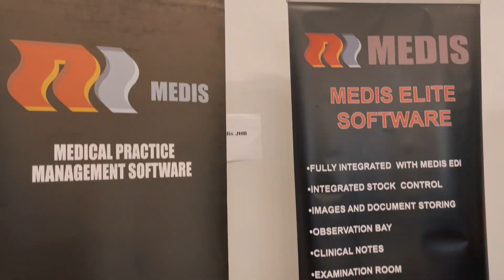MD Health Connextions - 23 April 2022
Some quick scenes from the MD Health Connextions event at The Ranch in Polokwane. It was a medical conference held on the 23rd of April 2022.